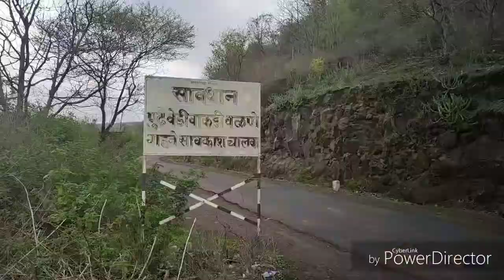bhimashankar trip barfi song